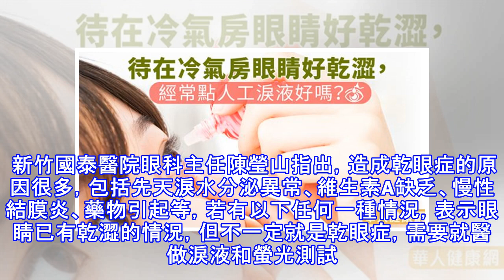待在冷氣房眼睛好乾澀，經常點人工淚液好嗎？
炙熱的天氣待在冷氣房是一大享受，但對乾眼症患者而言，冷氣房卻會使雙眼乾澀，只能靠點人工淚液來滋潤眼睛。眼科醫師指出，人工淚液只是輔助舒緩，與其常點淚液，不如多吃魚油，為眼睛補充好油，遠離乾眼症。 新竹國泰醫院眼科主任陳瑩山指出，造成乾眼症的原因很多，包括先天淚水分泌異常、維生素A缺乏、慢性結膜炎、藥物引起等，若有以下任何一種情況，表示眼睛已有乾澀的情況，但不一定就是乾眼症，需要就醫做淚液和螢光測試。 人工淚液　小心含防腐劑 常待在冷氣房內，乾眼症的情況會更嚴重。一旦罹患乾眼症，患者會因為淚液分泌不足，造成眼睛乾澀、紅腫發癢、有異物感等症狀，也會容易感到疲勞、痠痛和畏光，此時患者需要定時點人工淚...